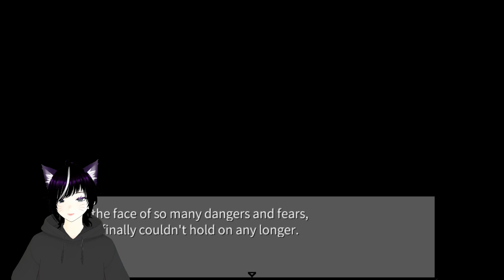Nebula's Changed Life Continues Live